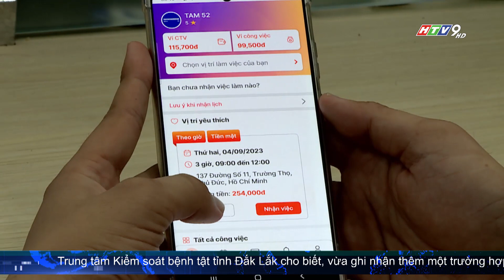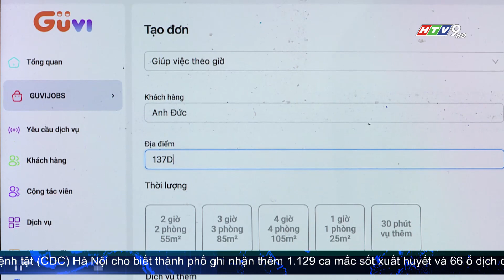TP.HCM CAM KẾT MẠNH MẼ CHO CÔNG CUỘC CHUYỂN ĐỔI SỐ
Quá trình chuyển đổi số đòi hỏi người dân vừa biết cách sử dụng các giải pháp nền tảng số, vừa biết cách đảm bảo an toàn thông tin. Đây là một trong những thách thức đang đặt ra, cần phải giải quyết, trong quá trình chuyển đổi số.